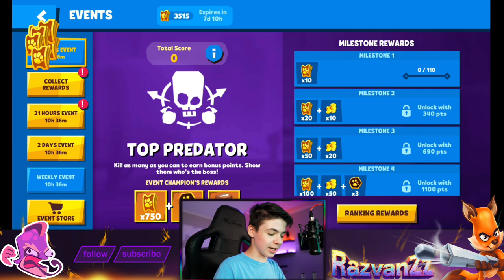DONNA vs DUKE - Zooba Challenge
DONNA vs DUKE! Who is the most perfect in Zooba? DUKE VS DONNA Game play 1 on 1 in Zooba Battle.

SUPPORT ME!